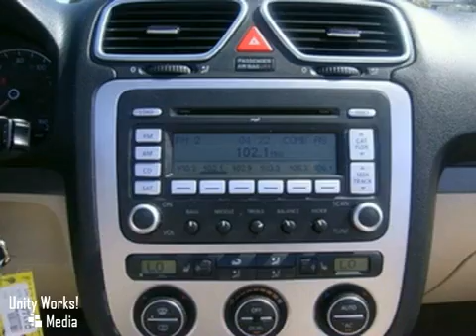2008 Volkswagen Eos P4144 in Dallas Garland, TX 75041 SOLD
SOLD - If you are looking for real value on a great used car, Rusty Wallis VW invites you to come in and test drive this 2008 Volkswagen Eos, stock# P4144. We are conveniently located near Dallas Garland, TX and known for our great selection, reliability and quality. Come take a look at this 2008 Volkswagen Eos today.

12635 LBJ Freeway
Dallas Garland TX, 75041

Rusty Wallis Volkswagen is a leading Texas Volkswagen Dealer. Not only does Rusty Wallis Volkswagen have a great reputation in Garland, Texas, but also the surrounding communities including Fort Worth, Plano, Richardson, Rockwell, Rowlett, Carrolton, Frisco, and McKinney.

Customers continue to come back to Rusty Wallis Volkswagen because of our Low Prices on Volkswagen Models and Pre-Owned Vehicles, Friendly -- Hassel Free Environment, Convenience, and Customer Service!

From everyone here at Rusty Wallis Volkswagen, thanks for visiting and we hope to see you soon!

This Komfort has less than 26k miles** New Arrival.. CARFAX 1 owner and buyback guarantee*** ATTENTION! Volkswagen CERTIFIED. Like the feeling of having people stare at your car? This awesome Vehicle will definitely turn heads.. Safety Features Include: ABS Traction control Passenger Airbag Front fog/driving lights Signal mirrors - Turn signal in mirrors...This Convertible Vehicle is nicely equipped with features such as: Power locks Power windows Sunroof Heated seats Auto-shift manual Transmission...Volkswagen CERTIFIED. Please be sure to ask for the internet dept. in order to receive an additional discount off of the internet pricing.. (select vehicles)